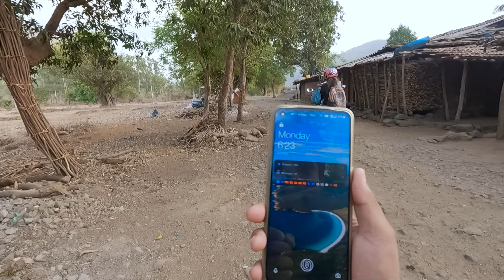Kondhane Buddhist Caves | How to reach Kondhane Caves | Kondhane Caves Information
Kondhane caves are the 1st Century BC Buddhist  Caves. These caves were carved for Medadtion purposes for Monks, especially during monsoons. These caves show the Rich Indian Culture. The best time to visit these caves is during monsoon and winters.

Connect on Instagram. Click this link and go to IG App (Dynamic Link)  💪😊